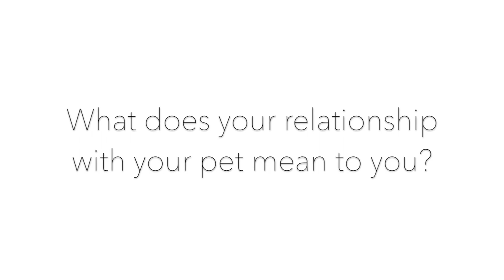Furry Friend Tag!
Hey guys, LIKE this video for more videos with bailey!